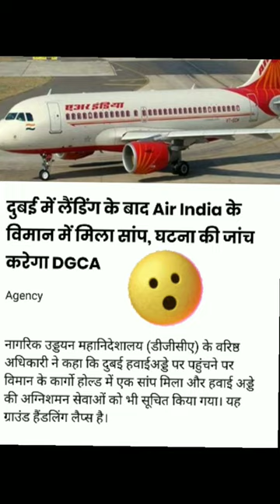snake found in air India flight at Dubai airport ✈️🐍